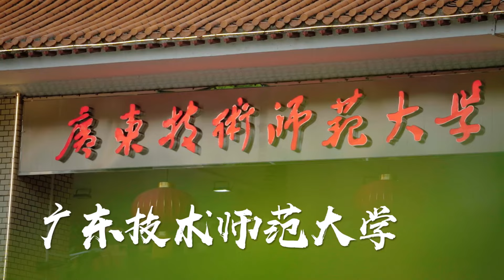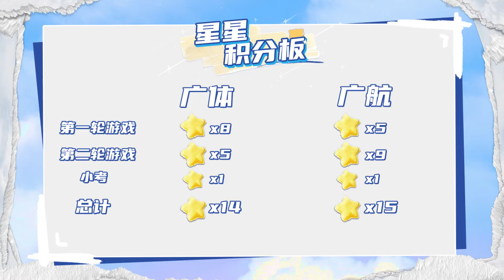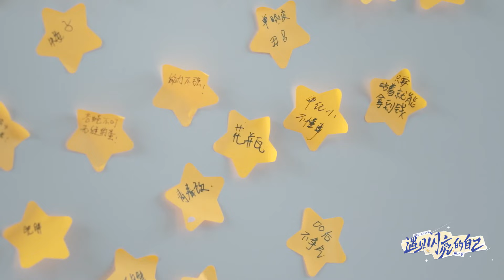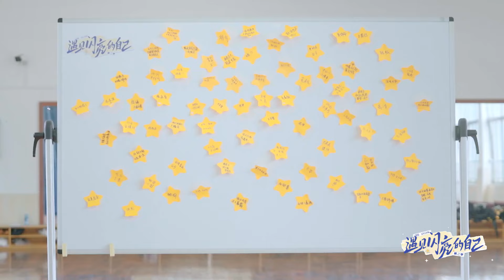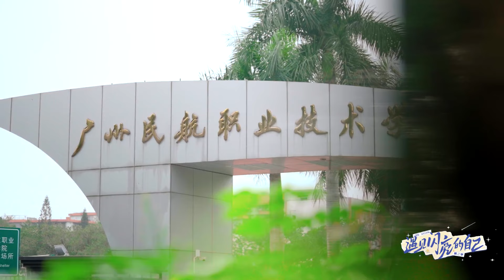FULL《遇见闪亮的自己2》第2期：你好 不被定义的我们（下）| We Shine S2 EP2 | MangoTV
👑加入MGTV VIP尊享更多精彩节目！

《遇见闪亮的自己2》是一档校园微综艺，通过记录广州7所高校学子创排表演、追逐梦想的真实过程，打造一场新兴科技与高校学子的青春聚会，完成7个原创舞台秀演出。移动黑科技加成，助力创排表演，更加有趣的青春故事，更加澎湃的荷尔蒙气息，看高校学子为了登上动感之夜舞台，拼尽全力获取闪亮星星积分，兑换只属于自己的梦幻舞台。